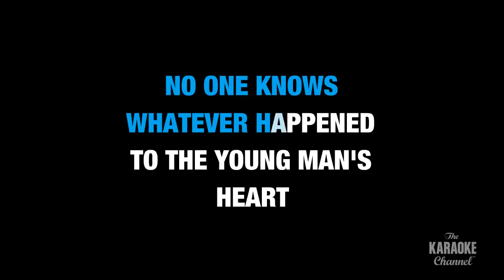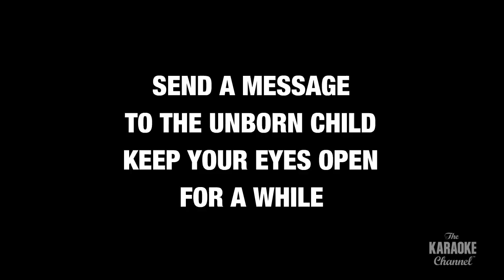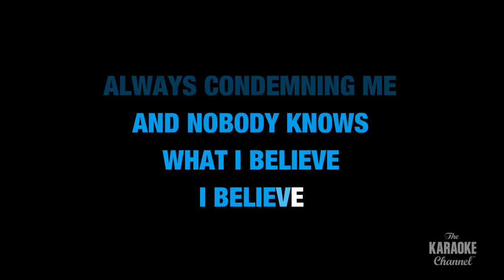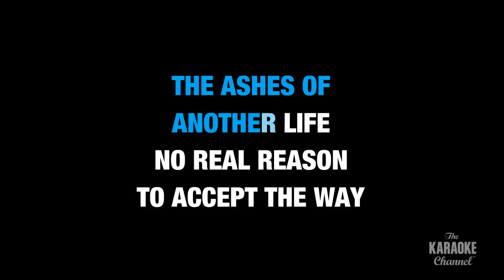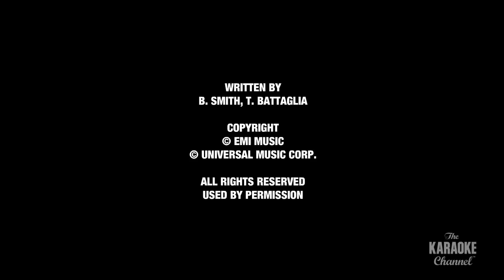45 in the Style of "Shinedown" karaoke video with lyrics (no lead vocal)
Download "45" in the style of Shinedown in MP4 or MP3+G